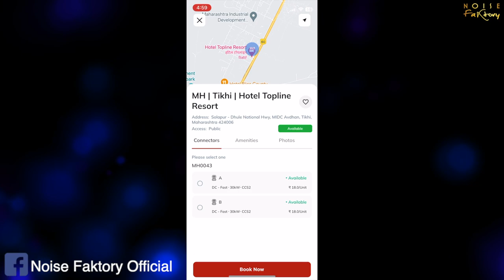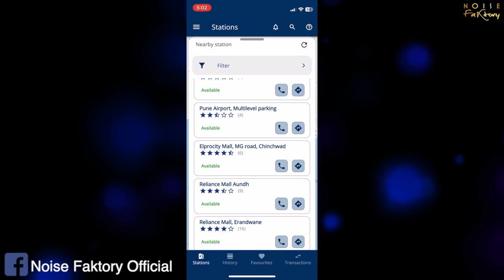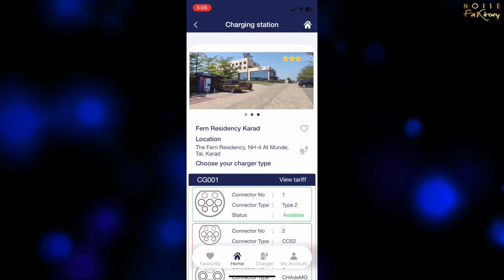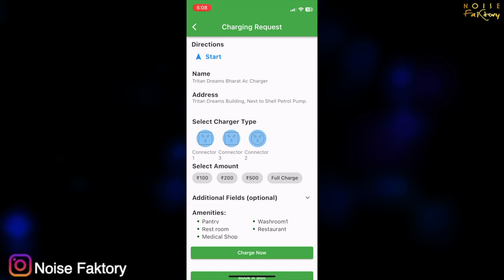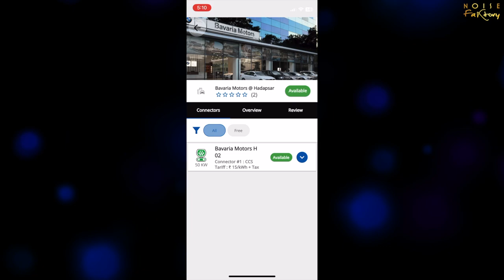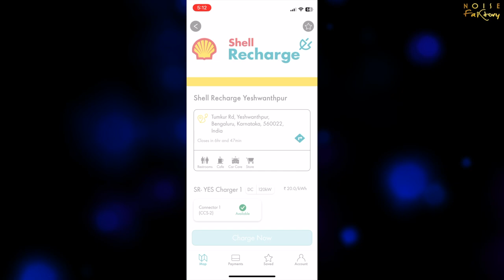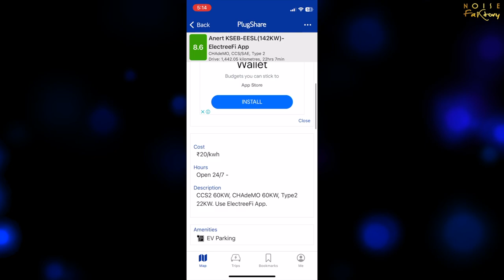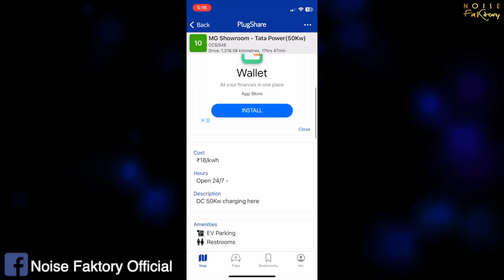10 Electric Car Charging Apps - EV Charging Apps & Information - Pros & Cons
About this vlog :- 10 charging apps which are very useful to charger the electric car.